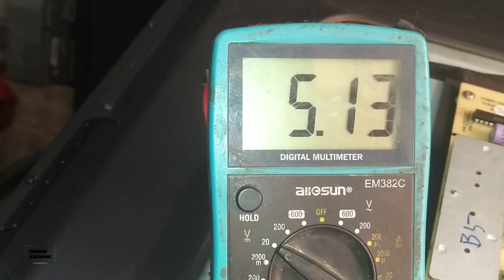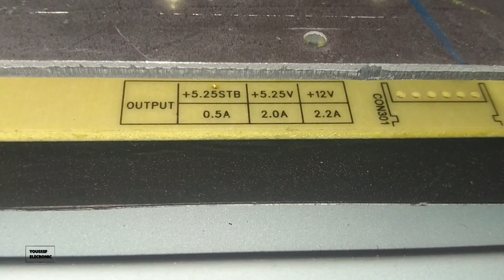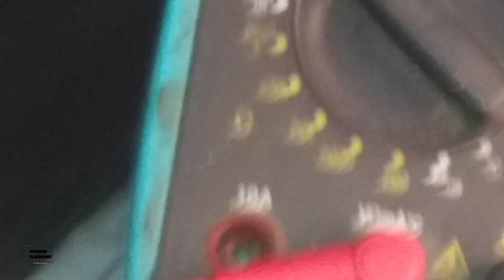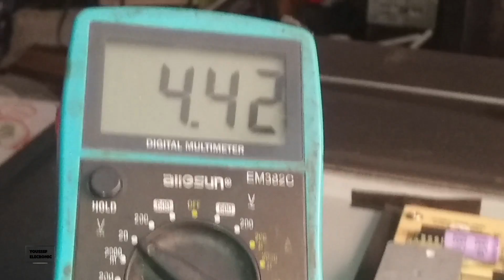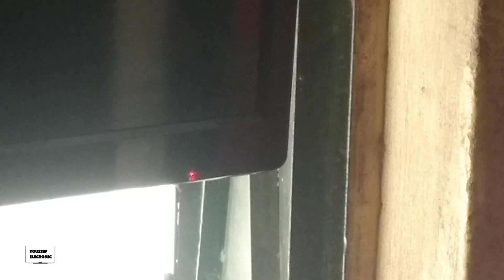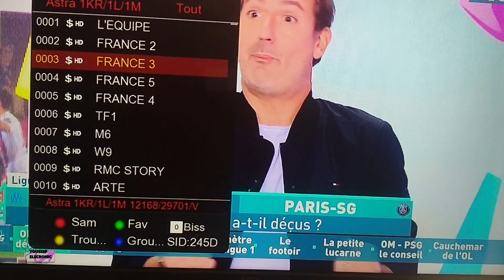اصلاح تلفزيون من نوع mgs 40 led tv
اصلاح تلفزيون من نوع mgs 40 led tv مشكل اللمبي مستقرة علي لون الازرق ولايقلع